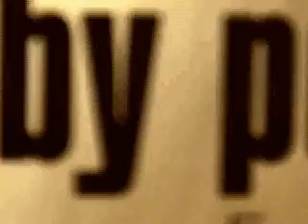lady hollywood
music video